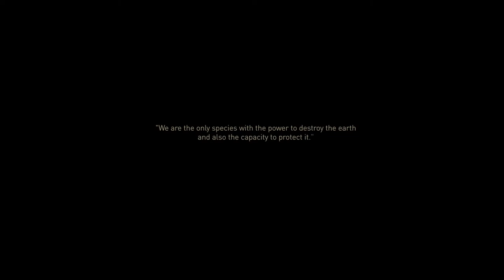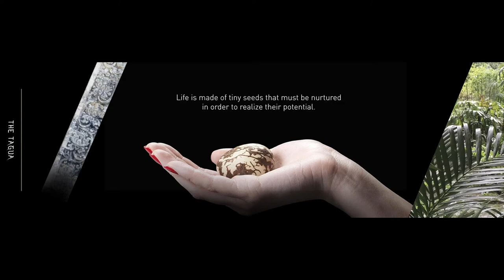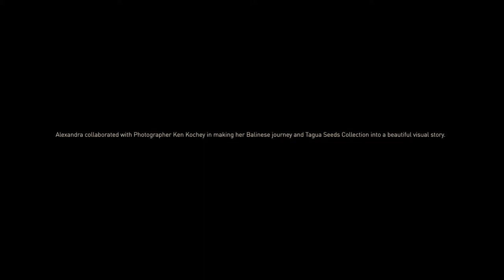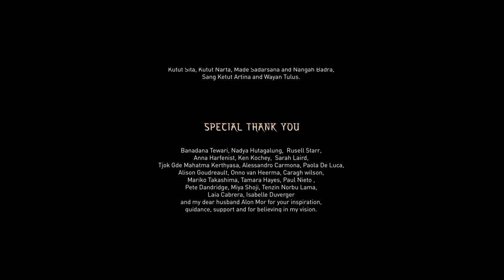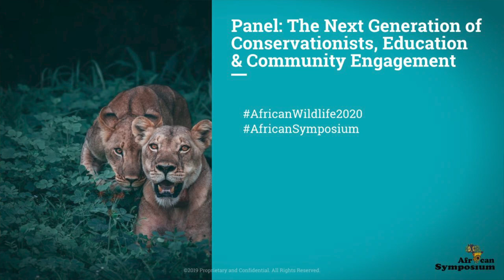THE NEXT GENERATION OF CONSERVATIONISTS, EDUCATION & COMMUNITY ENGAGEMENT.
Alexandra Mor, Jewelry Designer & Artistic Director, ALEXANDRA MOR
Esther Agbarakwe, Climate Change Campaigner & Co-founder, International Climate Change
Development Initiative (ICCDI), Nigeria
Fleurie LeClercq, Author, NDE Media Group
Moderator: Djibril Diallo, President/CEO, African Renaissance, and Diaspora Network

Through increased awareness and education, we can help develop a compassionate culture that feeds into legislative reform and social progress to protect wildlife and the environment. There is proof that community engagement, especially of women, has been vital in preventing poaching and wildlife trafficking. A panel of next-generation conservationists will give tangible examples of their work and the tools they use to stay active and connected. 15 min Q&A.